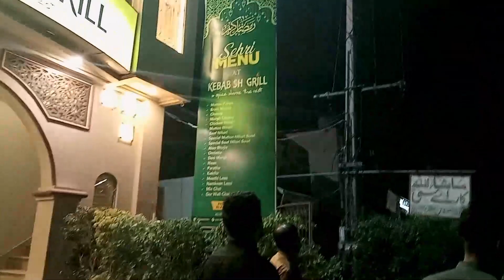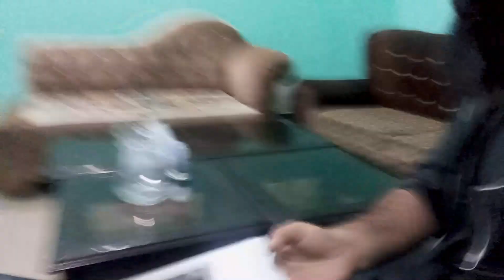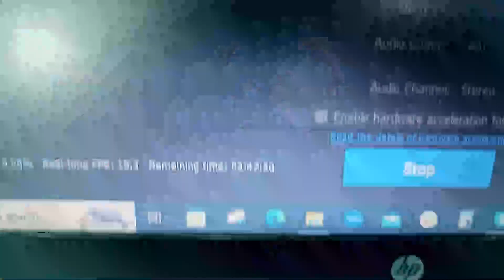Kebabish Ki Sehri - Vlog 319 | 29, March 2023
Its all about Fun and Make you Guys Happy.

I hope you like My content as much as i enjoyed creating it for you.